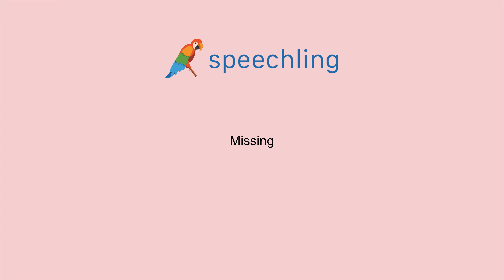英語で"ない"の発音の仕方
男性コーチ
Missing

女性コーチ
Missing

ない

ない